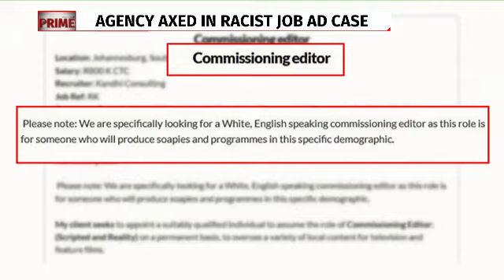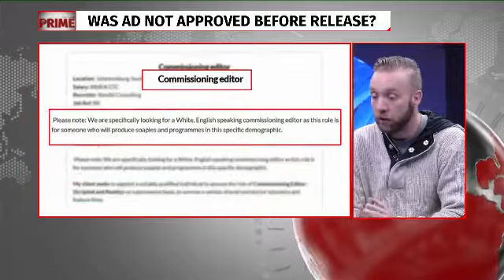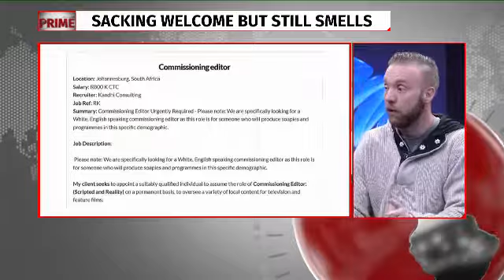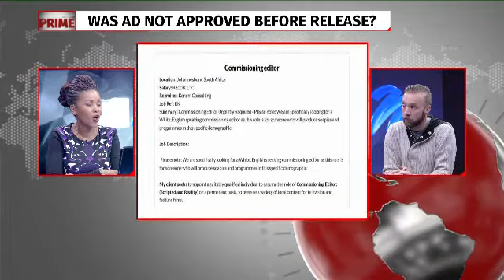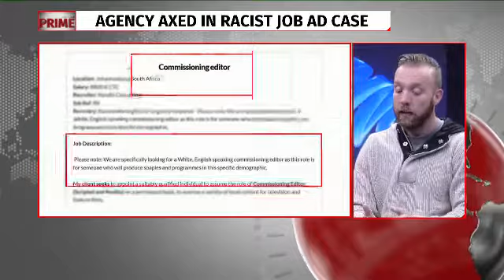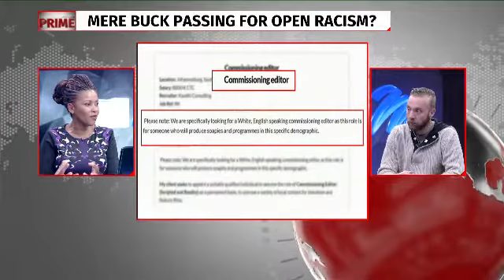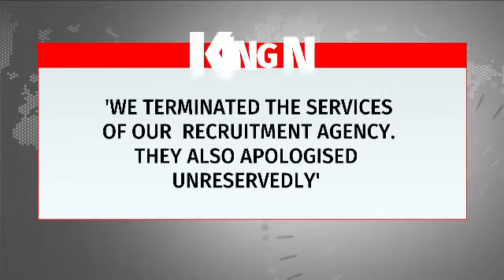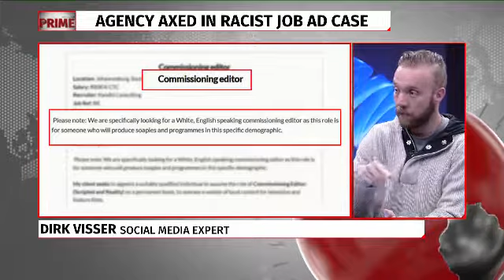Agency axed in racist job ad case